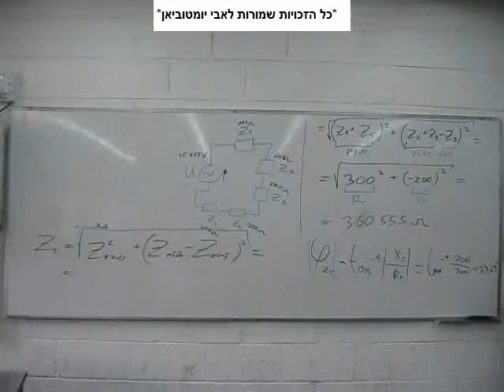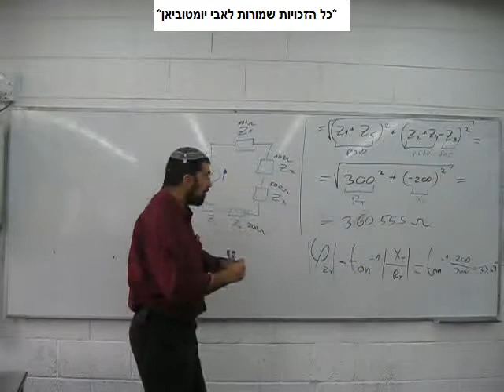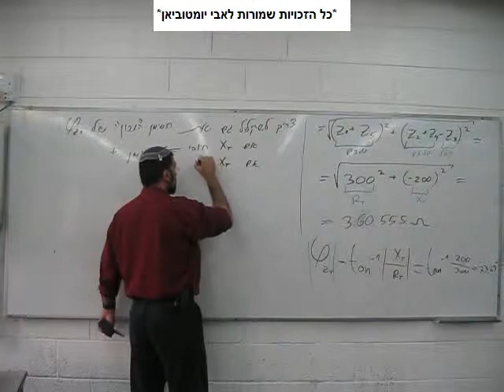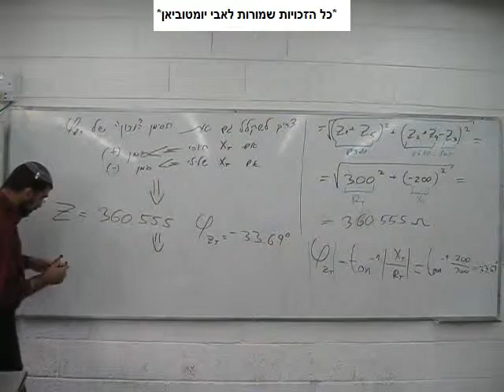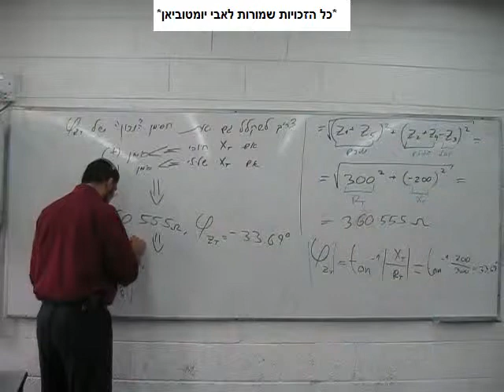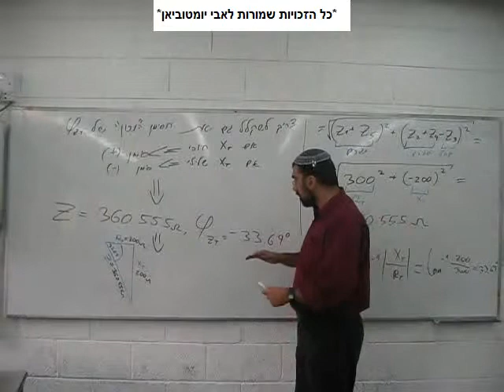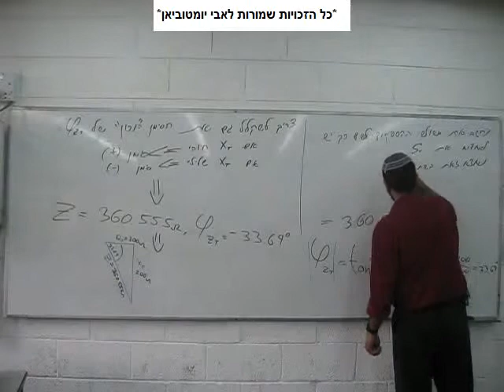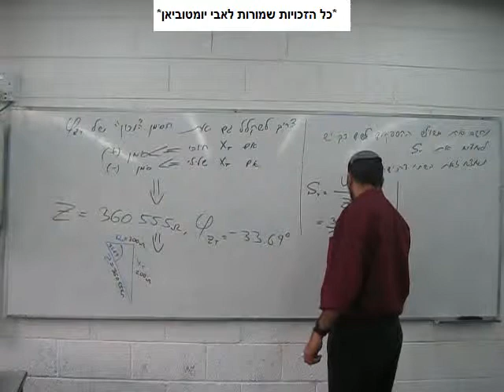מתח חילופין - חשמל 2010 - חלק 56